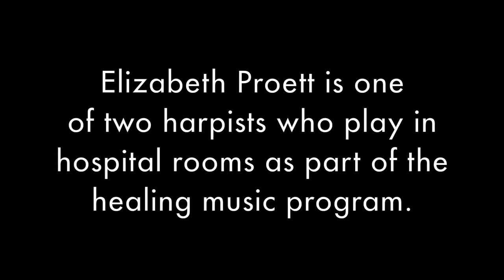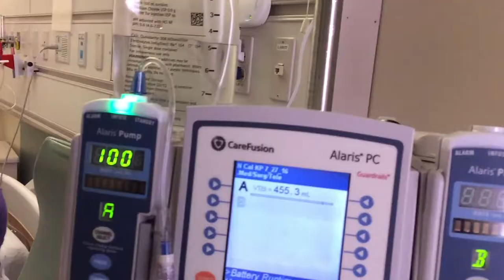The Harpist, Kaiser Permanente Roseville Medical Center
Music is healing. Research shows that music at the bedside can reduce your heart rate and blood pressure. For some patients, it can help them remember. At Roseville Medical Center in California, two harpists take their instruments room to room, offering to make patients feel better.